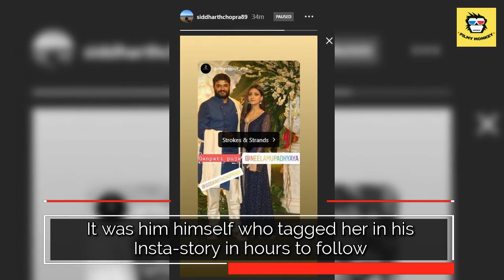Siddharth shares Birthday throwback pics with rumored girlfriend Neelam Upadhyaya!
It was him himself who tagged her in his Insta-story in hours to follow  and told the world that his beautiful lady was Neelam who primarily works in Tamil and Telugu films.